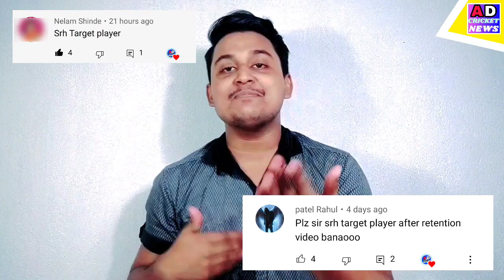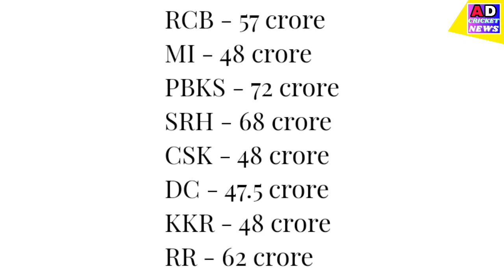SRH Targeted Players 2022|SRH Target Players 2022 mega auction|SRH Retention 2022|SRH Playing 11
SRH Targeted Players 2022|SRH Retained Players 2022|IPL 2022 SRH Targeted Players List|SRH Retention